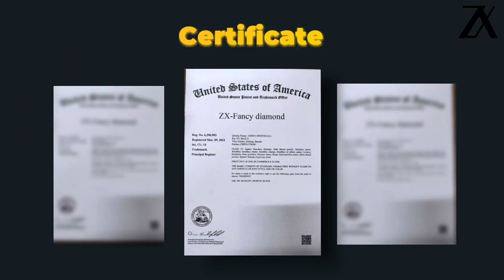Unique Sapphire Ring 925 Sterling Silver Jewelry Cubic Zirconia Diamond and Sapphire CZ Women's Gift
this not conforming sapphire 925 sterling silver jewerly ring is designed by our very creative designer and all the stones set piece by piece by hand .It is unique ,casual ,gorgeous and delicate .
It is set with 114pcs 5A high quality cubic zirconia diamond 0.68ct and 5pcs brilliant sapphire CZ 3.20ct ,weight 5.16g .
Special person deserve unique present ,so you need this unique present to surprise your mama,mother , mommy,grandma ,wife ,daughter ,cousins , partner , roommate , soulmate ,bestie , whoever you loved .
It's also a nice present for anniversary ,wedding, engagement , partys , birthday ,promotion , graduation ,thanksgiving , christmas , new year ,etc .
This is zxjewellery Co.Ltd, a professional OEM/ODM jewelry manufacturer based in Guangdong ,China which established in 2013 and has more than 100 skilled craftsman whoever has more than 15 years professional experience in jewelry industry , all the products are made by hand and all the diamonds (stones ) are set by hand piece by piece by the micro-setting technology . Plus   ,we have an intelligent & creative design team ,hundreds of unique designs will be producted into samples .So there are hundreds of thousands of different products in our sample stock .

We produce all kinds sorts of jewelry,such as Ring ,Earring ,Pendant ,Bracelet ,bangle ,necklace ,brooch ,cuff ,etc,set with diamond , sapphire , gemstone ,amethyst ,aquamarine ,citrine,topaz ,onxy ,turquoise , crystal ,pearl , enamel ,and so on .All of our products are lead and nickel free ,don't worried about it .Otherwise ,as we are a professional  manufacturer,all your purchases  are coming from factory directly ,we definitely give  you competitive prices ,so you can easier to expand your business market and volume .
zxjewellery is a trendsetting online store, offering our first-rate products and exceptional customer service to shoppers from the comfort of their own homes. We’re a business made up of innovators and forward-thinkers, with the drive and wherewithal to constantly update and improve the online shopping experience.
Our online store has become synonymous with quality, and we ensure a continuous variety of fantastic merchandise that fit any budget. Check it out and start shopping today.

If you want to make more money from your business ,if you want to purchase your jewelry from manufacturer directly ,if you want to find a long term and stable  supplier from China .I am sure it's a smart choice to contact us.
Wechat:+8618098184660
Looking forward to your message .
Best regards .